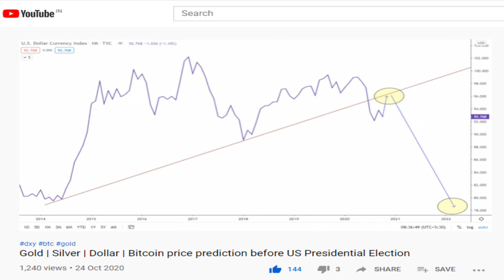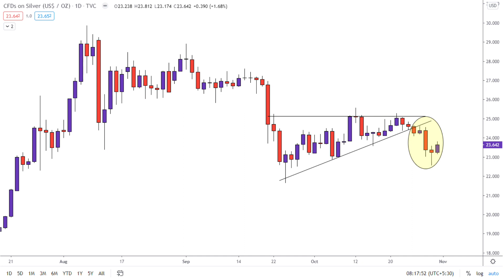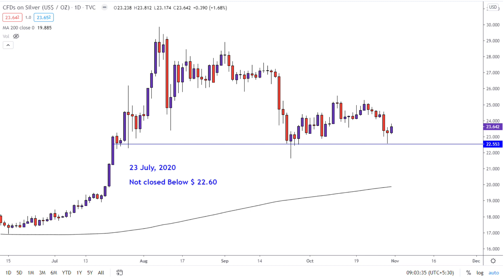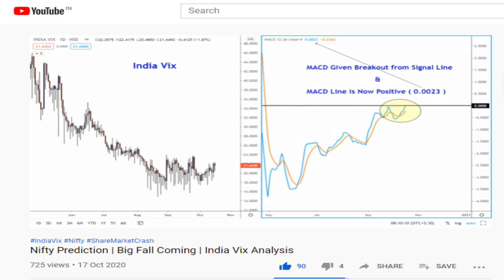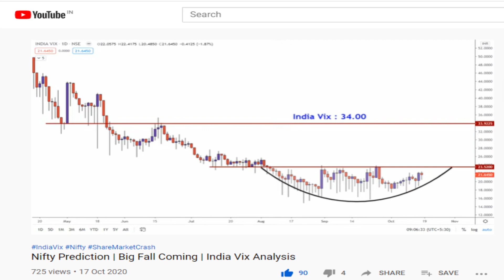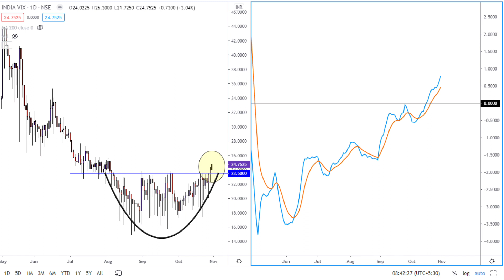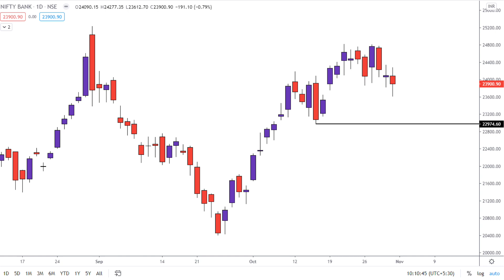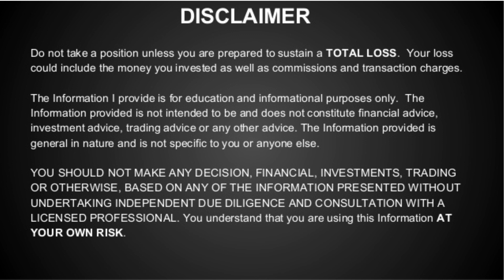Big Volatility Expected | Gold | Silver | Nifty | Bank Nifty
Next week there is US Presidential Election on 3rd November, 2020. Because of which we are expecting big volatility in both share and commodity market.

India Vix has already given breakout on daily chart and this breakout is also supported by upcoming event i.e US Presidential Election and indicator.

So stay cautious and watch video to know important levels for gold, silver, nifty and bank nifty for next week.